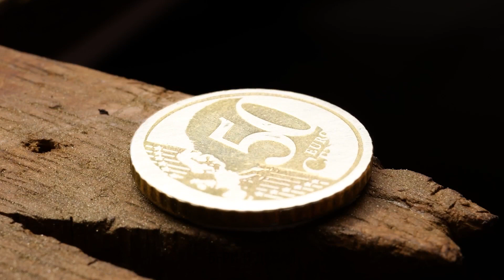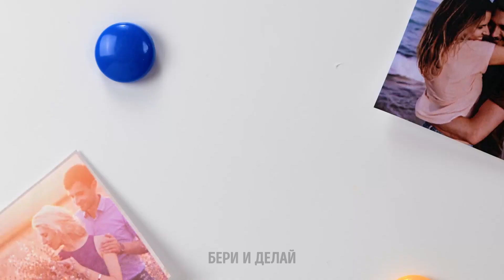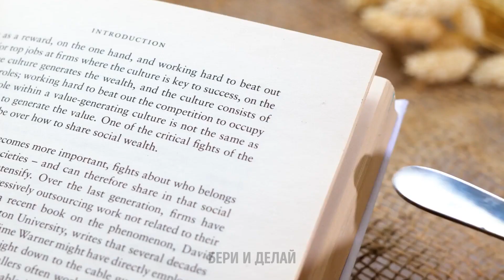КЛАССНЫЕ УКРАШЕНИЯ РУЧНОЙ РАБОТЫ || ПОДЕЛКИ ИЗ ГОРЯЧЕГО КЛЕЯ, ЭПОКСИДНОЙ СМОЛЫ И С ПОМОЩЬЮ 3D-РУЧКИ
Привет, красавицы!
Согласитесь, что всегда приятно дополнять свой образ новыми украшениями! Но они такие дорогие. Сегодня мы покажем вам классные идеи, которые помогут вам сэкономить много денег. Мы собрали лучшие пошаговые руководства для того, чтобы вы могли создать милые серьги, красивые кольца и красочные браслеты. Чтобы повторить эти поделки, вам понадобится 3D-ручка, эпоксидная смола, горячий клей и воображение. Если хотите сделать серьги в форме пончика, вам понадобится пластиковый контейнер и маркер. Вместо пончика можно нарисовать все, что угодно. Смотрите это видео до конца, и мы покажем вам отличные аксессуары и предметы декора ручной работы, которые станут идеальными подарками!

Тайм-коды:
00:19 – Милое кольцо
00:50 – Серьги в виде мармеладных мишек
01:51 – Удивительная идея для сережек
12:26 – Потрясающая подставка для драгоценностей